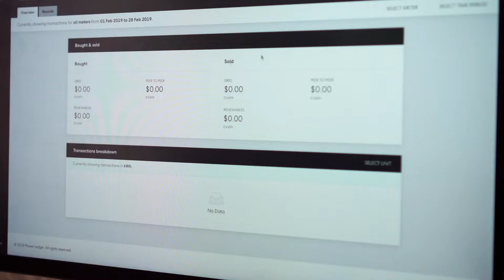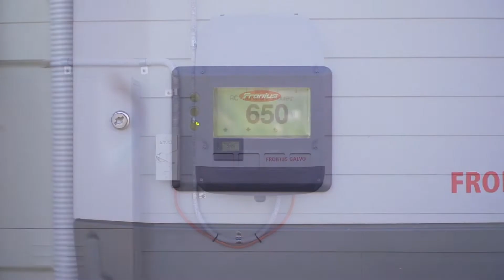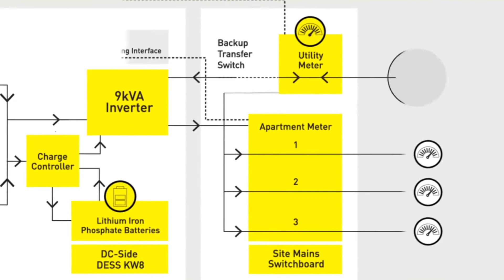CRC Awards 2019 PowerLedger Final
Curtin University’s Dr Jemma Green's PhD research into blockchain technology was funded by the CRC for Low Carbon living. The research led to the birth of the commercial venture Power Ledger. Power Ledger is an international energy sharing company helping to enable the world-wide secure and efficient capture and trade of renewable energy. Dr Green’s used blockchain technology to monitor how residents in Perth could share and trade electricity from shared solar power and battery storage technology, and now Power Ledger aims to decentralize and democratize power.

Power Ledger is an Australian technology company that has developed a blockchain-enabled renewable energy trading platform. Power Ledger’s technology won Sir Richard Branson’s global Extreme Tech Challenge award. The company has built a series of products to enable energy trading, renewable asset financing and more efficient carbon and renewable energy credit markets.